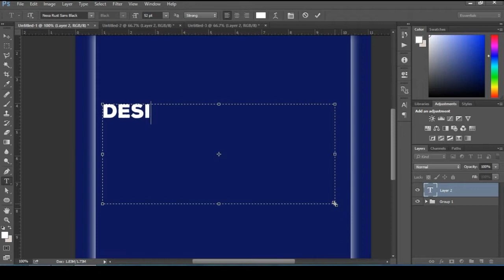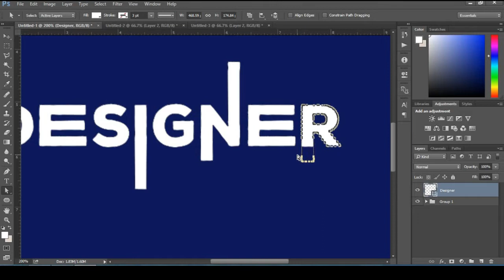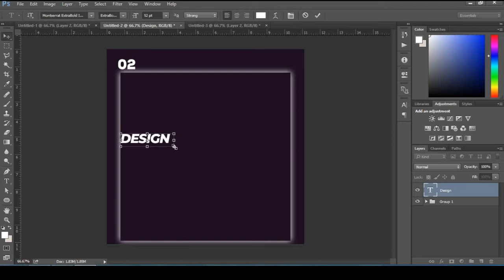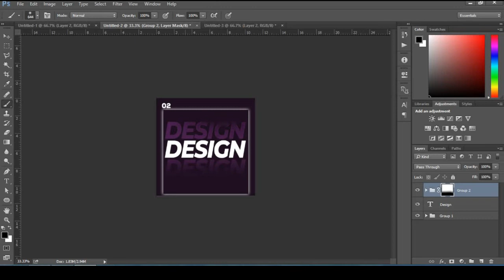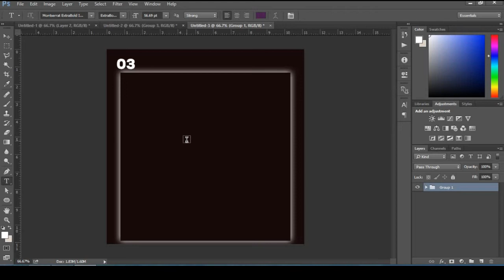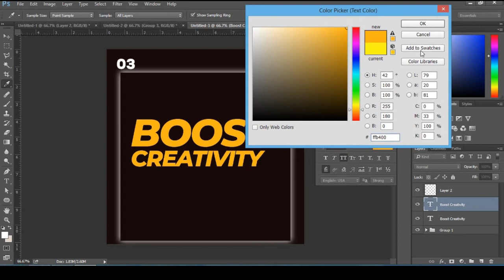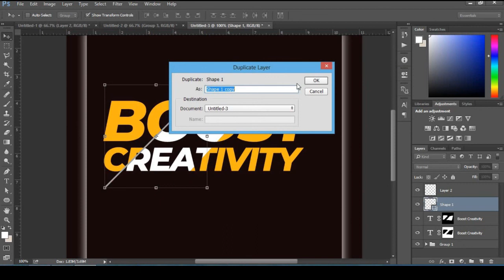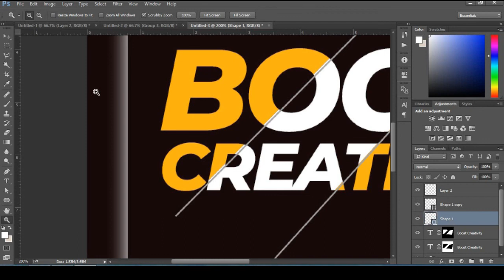3 Creative Typing Designs in Photoshop CC by Manish Singh | Graphic Designer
3 Creative Typing Designs in Photoshop CC by Manish Singh |  Graphic Designer

Regards

Manjit Singh